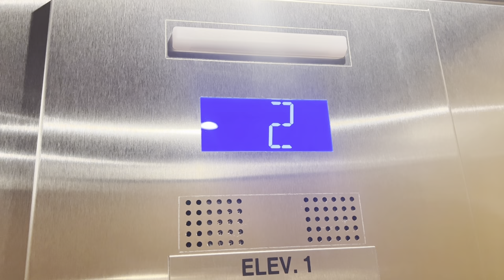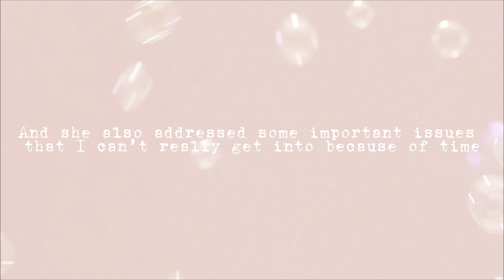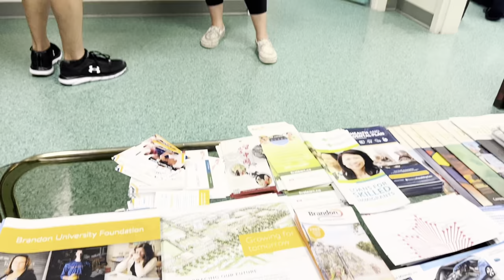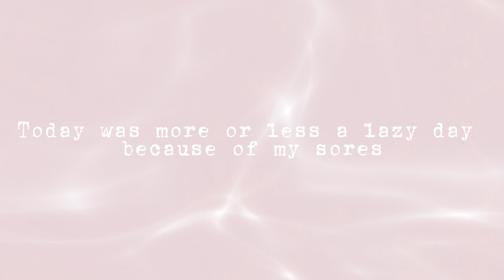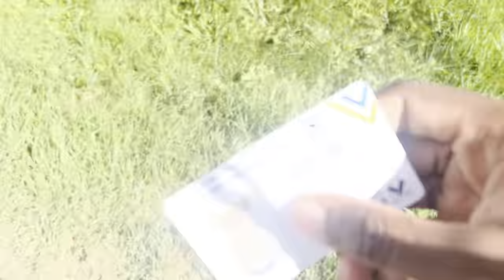First week of School | Nigeria to Canada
First week of school at a Canadian University
Journey with me on moving into in-person phase of school and exciting adventures in school and Canada

+Equipments+

Camera: IPhone 13 Pro
Microphone: Inbuilt microphone for 13 Pro
Editing software: CapCut

Adjusting to Canada as an International student
Tips for an International Student in Canada
International Student in Canada: Tips for Surviving and Succeeding Here
How to Survive as an International Student in Canada
Uni life
Study nursing in Canada
Day in the life of an international student studying in Canada
Moving from Nigeria to Canada